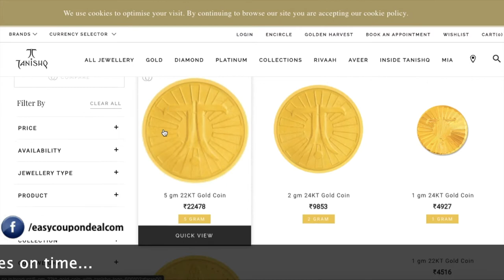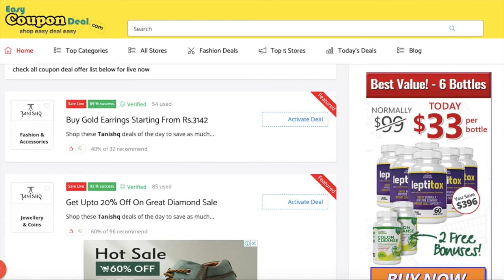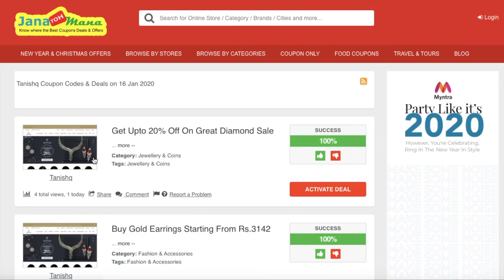Tanishq ✅ Coupon Code 2020 | How to get Tanishq Coupons 2020| Tanishq Best Deal Price